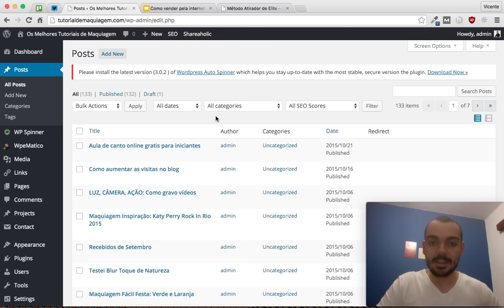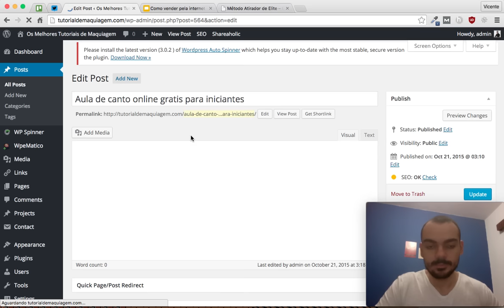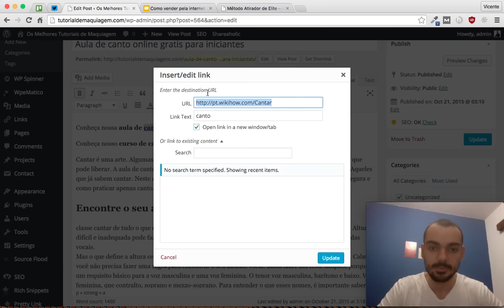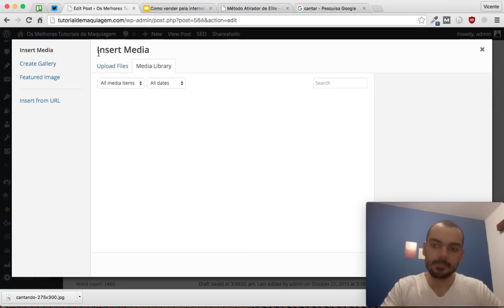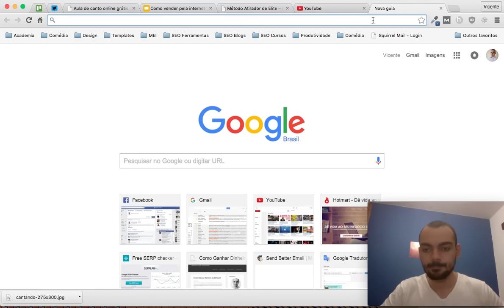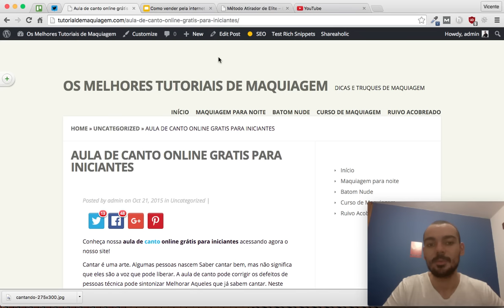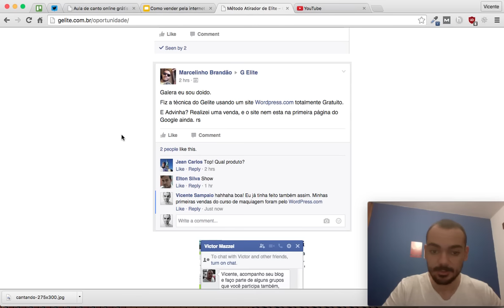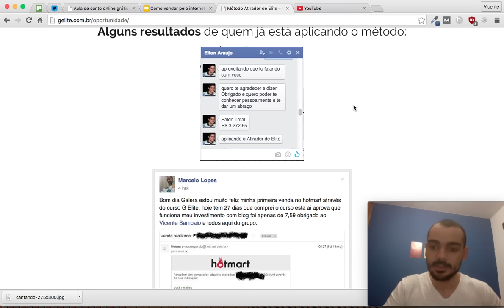Como Vender Pela Internet - Parte 3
- Saiba como vender pela internet encontrando palavras de concorrência ZERO.